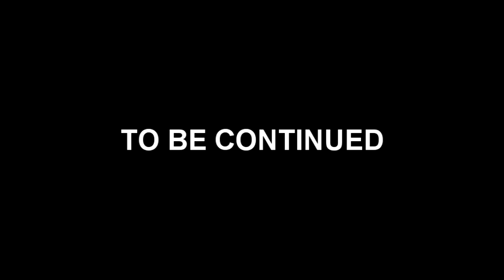Uraby - Episode 2 - Atmospheric Variation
In the second episode of the hit suspense series "Uraby", we find Mo discovering a foreign object. Is this the end of Mo and his friend?

Note: We're experiencing some technical difficulties with the video, but enjoy!